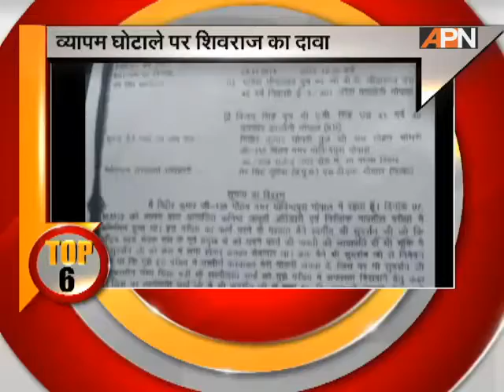TOP 10 news@9AM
Watch all daily news, political updates, national , regional , sports , entertainment in APN NEWS